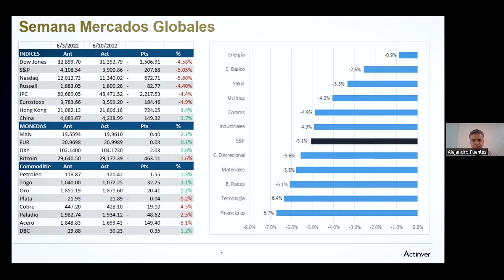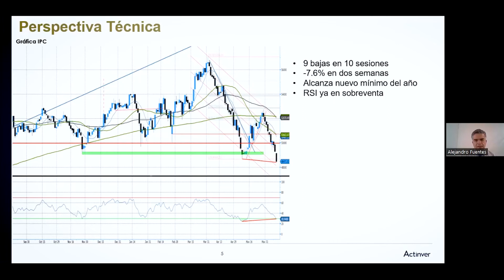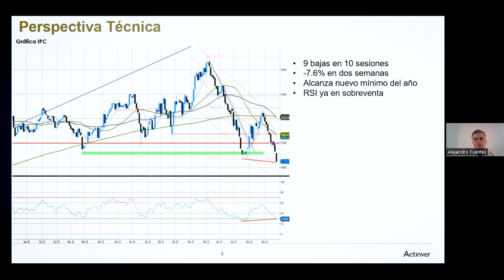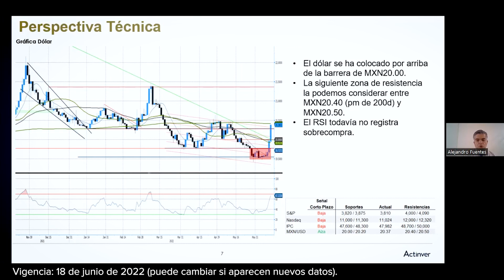Los índices de Estados Unidos regresan a mínimos del año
La semana pasada nuevamente vimos volatilidad en los mercados de EE.UU. Con caídas entre 4% y 6% en los principales índices. Los únicos que tuvieron un buen desempeño fueron los de China.
Conoce todos los detalles en nuestras CápsulasActinver.

Vigencia: 18 de junio de 2022 (puede cambiar si aparecen nuevos datos).